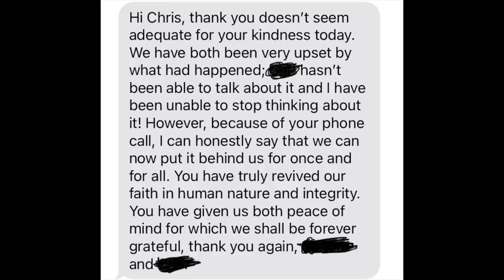Was I right not to charge? Scum bags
Electrician making the right decision…….